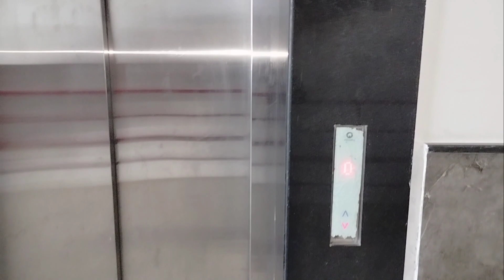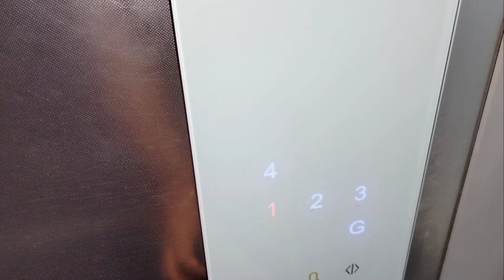Sachu bhaiya ka pehla vlog 🔥 || IIT INDORE